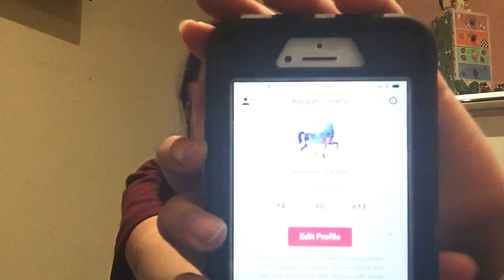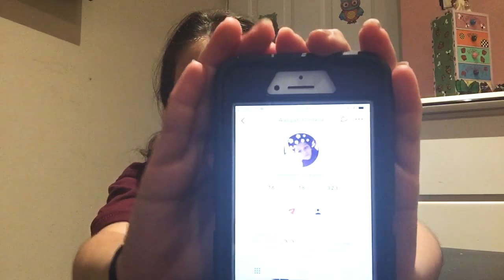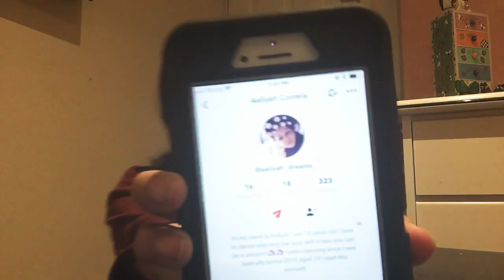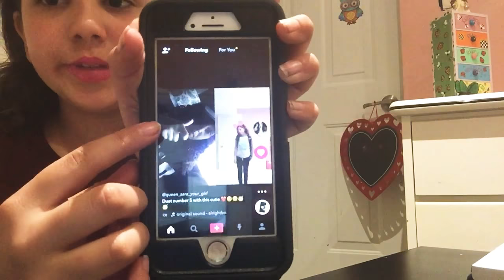My musically account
Sorry I didn't post this on the right